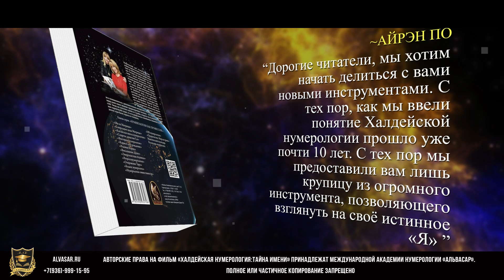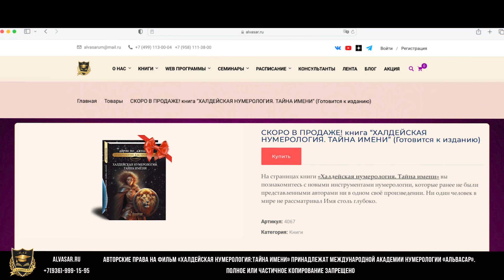Не пропустите!Новая книга Айрэн и Джули По скоро в продаже!Халдейская нумерология: Тайна имени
Книга "Халдейская нумерология:Тайна имени" интернет-ресурсы (Телеграм канал с прогнозами)